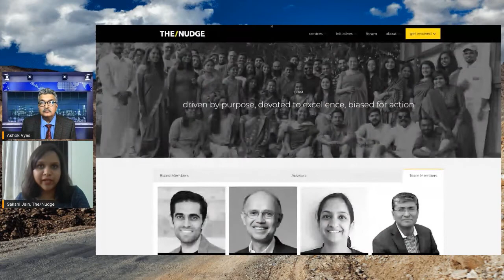The Nudge Foundation - Poverty Alleviation Sustainably and Scalably | Sakshi Jain